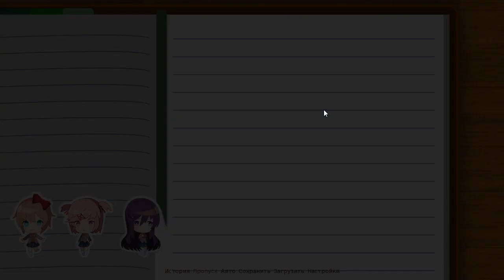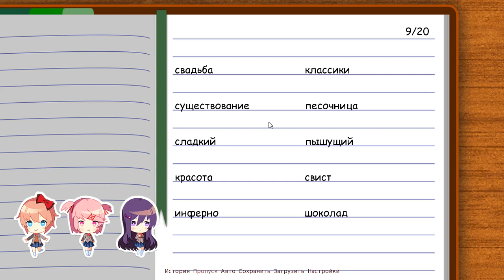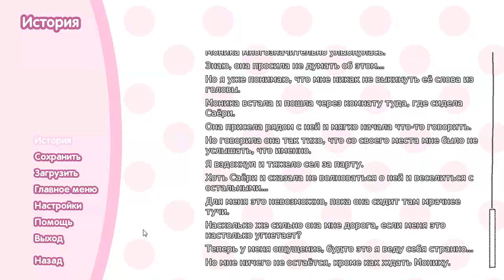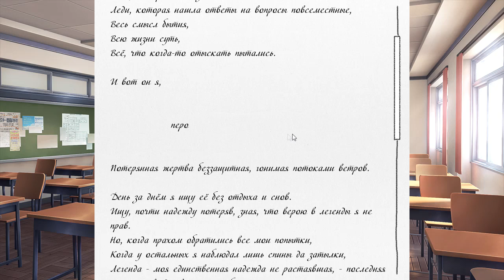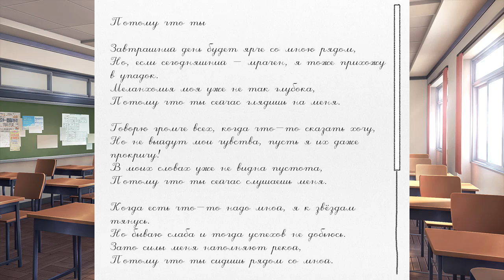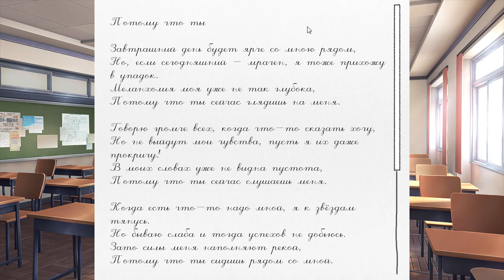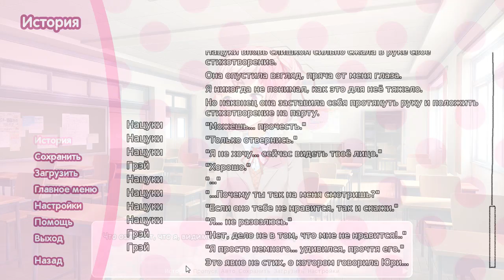Doki Doki Literature Club! - 16: Grey Fox - Потому что ты - [ПРОХОЖДЕНИЕ]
Прохождение визуальной новеллы Doki Doki Literature Club! (Литературный клуб Доки Доки/Тук Тук) с прочтением.
Милая, забавная обстановка в какой-то момент сменяется тревогой и опасностью. Игра разрушает стандарты и стены, так что уже сам игрок становится одним из главных участников событий, от выбора и действий которого действительно зависит судьба другого мира.
Игру проходят летсплееры канала TGR - Grey Fox и Rin.